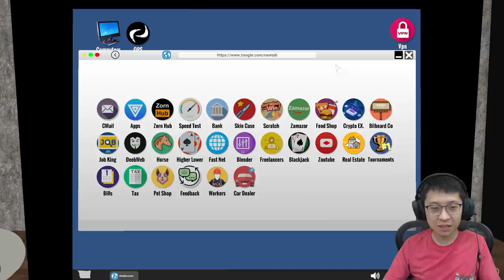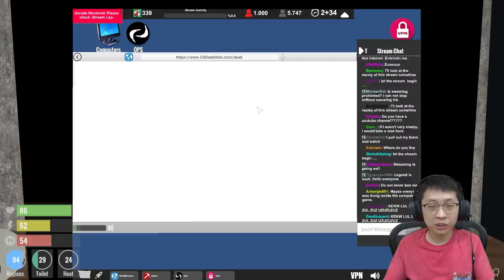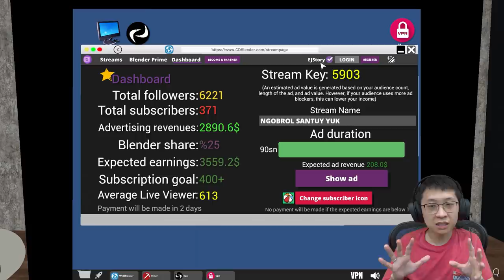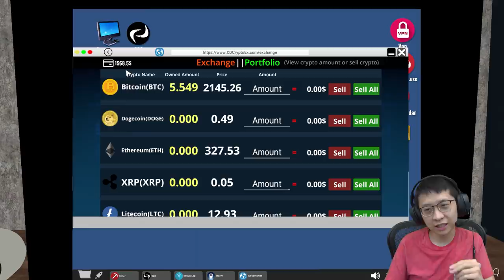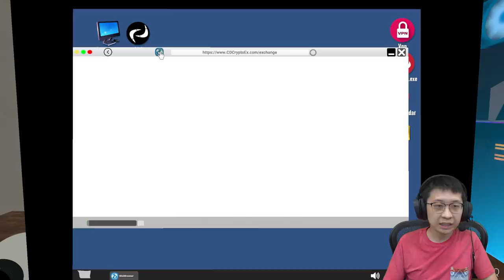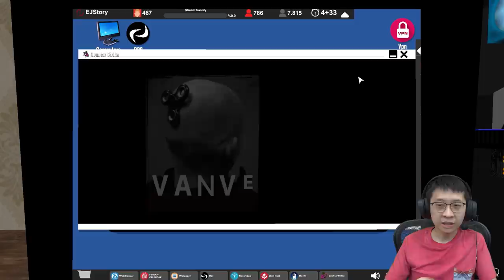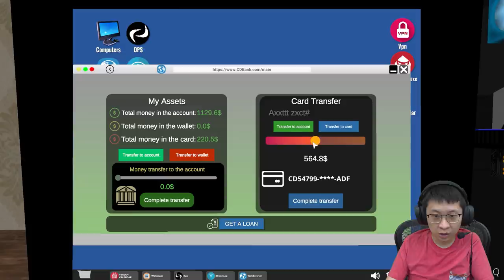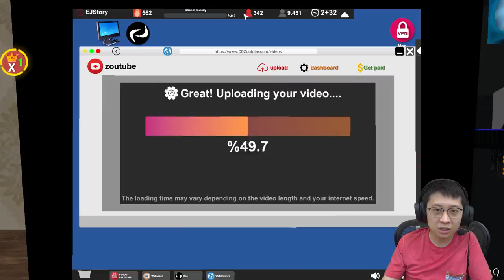Akhirnya Kita Beli Rumah Mewah 2 Lantai - Streamer Life Simulator Indonesia - Part 5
Perjuangan seorang streamer sampai bisa beli rumah sendiri.. sayangnya pembelian sedikit tertunda karena JUDI.. untungnya dia segera tobat...